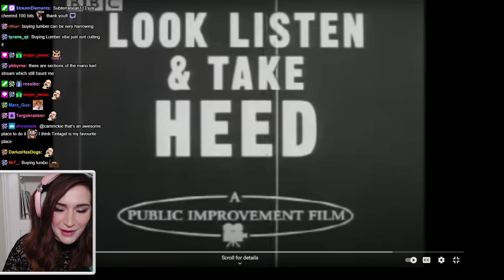Lydia watches Women: Know Your Limits!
Lydia watches a comedy sketch from the 90s Women: Know Your Limits! by Harry Enfield.